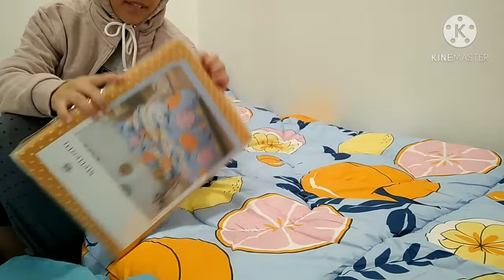VLOG 2: bed Cover Set | invited SCRIM | Ring Light 💜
Some audio are too loud and I forgot to fix it before exporting. My bad.

EXPAND ME